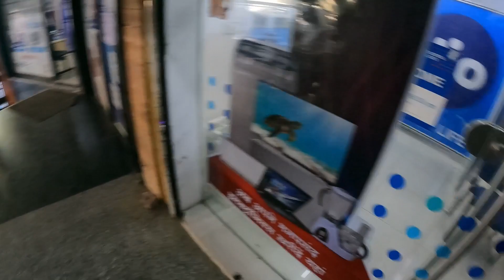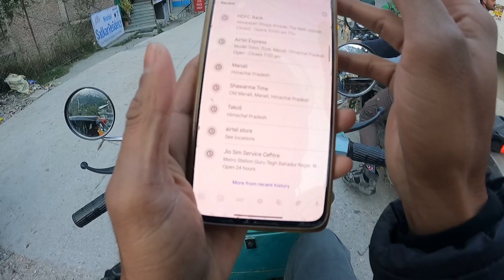boring vlog of the series || all India ride Ep47